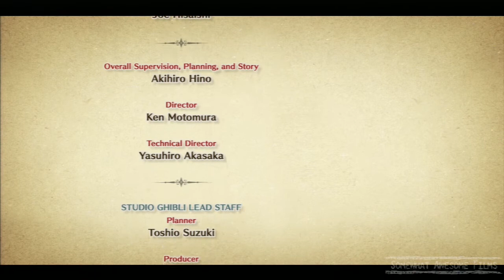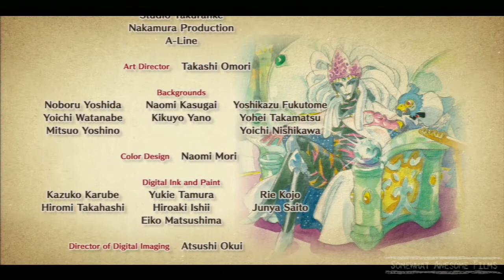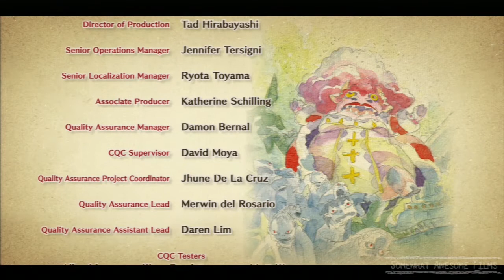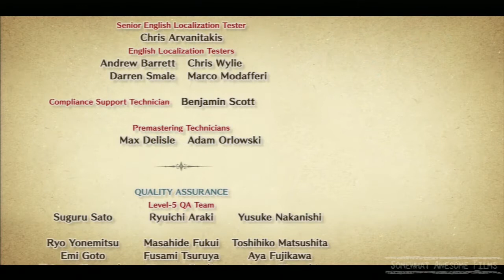Ni No Kuni Wrath of the White Witch Ending (English)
Ni No Kuni Wrath of the White Witch Ending